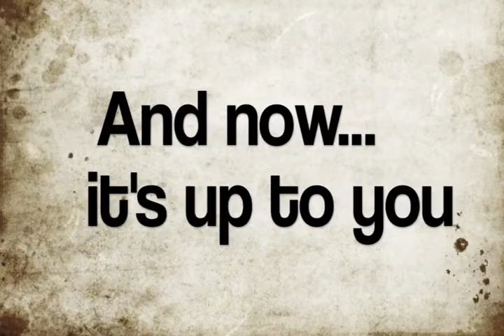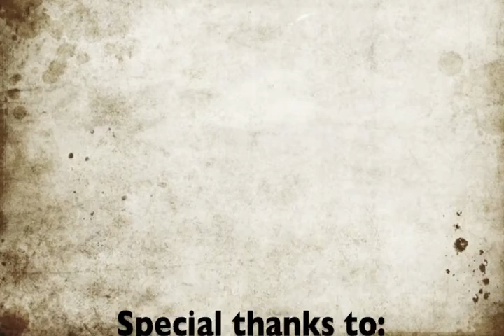(Part 3) Consent is Sexy 3.wmv